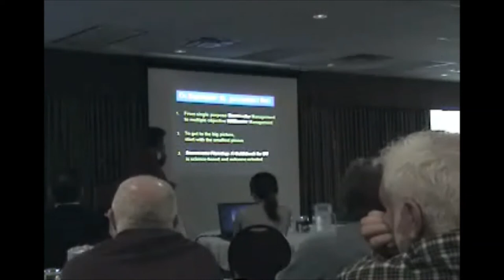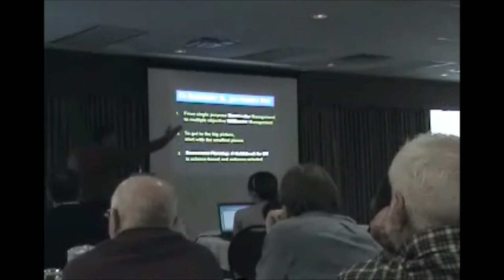Green Infrastructure and Water Sustainability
“In early 2008, the provincial government’s Speech from the Throne provided a timely impetus for branding Beyond the Guidebook as The New Business As Usual and rolling it out through the Learning Lunch Series,” stated Kim Stephens in his lead-off presentation at Seminar 2 in the 2008 Comox Valley Learning Lunch Series.

“When we came up with the Learning Lunch idea, our objectives and expectations were quite modest,” stated John Finnie, CAVI Chair (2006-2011). At the time, he was General Manager of Water & Wastewater Services, Regional District of Nanaimo.

“We wanted to explore a collaborative approach that we believed would help local governments make informed land development decisions that meet multiple objectives. The idea was an outcome of the Green Infrastructure Leadership Forum that CAVI and the Association of Vancouver Island Coastal Communities co-hosted in December 2007.”

“We wanted to bring together engineers, planners, building inspectors and bylaw enforcement officers; and we wanted the focus to be on aligning efforts to implement effective green infrastructure. The idea resonated, so much so that the original inter-departmental concept quickly mushroomed into an inter-governmental concept.”

WHAT DO YOU WONDER ABOUT THE PARTNERSHIP FOR WATER SUSTAINABILITY IN BRITISH COLUMBIA?